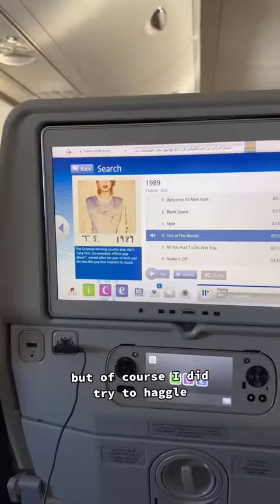I went to Dubai for work